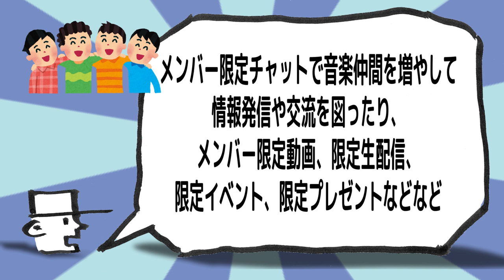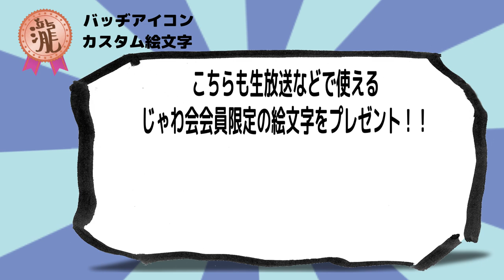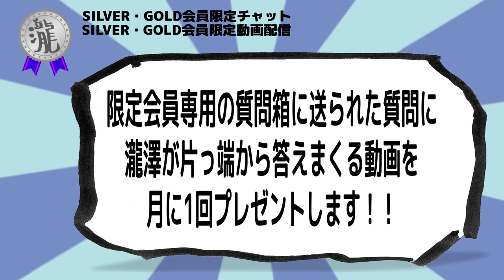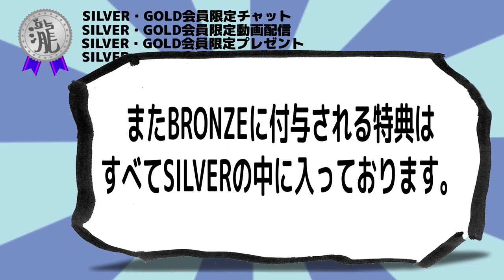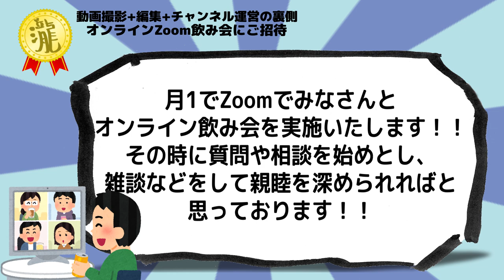【YouTubeメンバーシップ「じゃわ会」スタートします！！】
瀧澤克成YouTubeメンバーシップ「じゃわ会」始めます！！
様々な特典をご用意しておりますので是非ご入会くださいませ！！
「メンバーになる」というボタンからレッツ登録！！

スマートフォンのかたはこちらから！！

1,000本以上動画がありますので、目的の動画が見つけやすいようにカテゴリ分けしました。